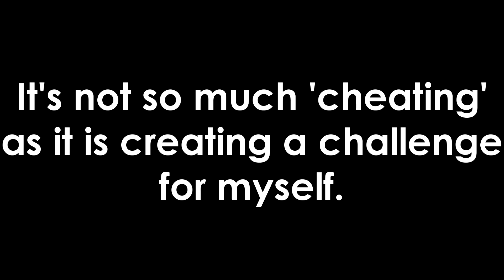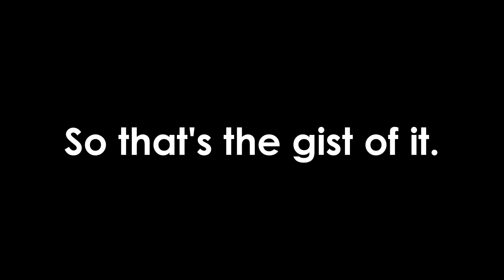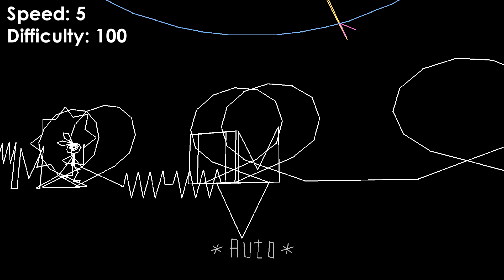vibonstration - hard-ribbon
Hey, remember Olympus Maximus (Invaded)? Well now you get to see how I did it!

I currently use Cheat Engine 6.4, but not to make the game easier. (Except in this demonstration video, but it's for demonstration purposes, so...) Quite the opposite, actually! If I find a beatmap to be too easy, and think that it should've been tons harder, I just do what I do in this video!

Before you ask, there will be a hard-ribbon video for this Saturday. It's not going to be the music I used here, though (that'll be for next week, and even then it's just going to be regular vib-ribbon).

Here's a full list of addresses you can use (for ePSXe 1.9 only)

Caddicarus does a pretty good job at explaining what the blooming hell this game is, and in fact, the sole reason I even knew this game existed I wish there would be a PC port for this game...

This was played via the ePSXe emulator (v1.9), and there's currently an issue with resetting in the middle of playing the beatmap, but there is an easy workaround (see more If you want to know how to run Vib-Ribbon on ePSXe, courtesy of HomeStarRunnerTron and Martoon

You will give me an egg!